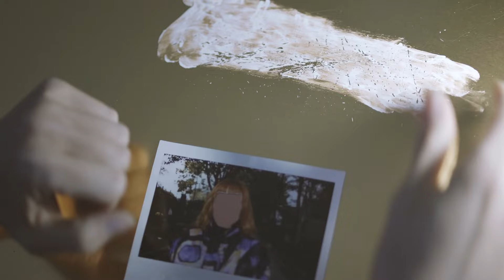Kill me - Temporada Alta 2024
Marina Otero torna amb Kill me, la tercera entrega del projecte "Recordar para vivir"

Amb Love me i Fuck me, la coreògrafa Marina Otero ha desdibuixat els límits entre artista, cos i vida privada. Ara torna amb Kill me, final de la trilogia Recordar per viure, en què construeix l’obra inacabada de la seva vida. Després de la crisi dels quaranta, filmar cada detall de la seva vida es va convertir en una obsessió. Amb el col·lapse que va suposar la pandèmia, va rebre un diagnòstic psiquiàtric que s’ha convertit en aquesta obra.

Autoria i direcció: Marina Otero
Dramaturg: Martín Flores Cárdenas
Intèrprets: Ana Cotoré, Josefina Gorostiza, Natalia Lopéz Godoy, Myriam Henne-Adda, Marina Otero i Tomás Pozzi
Música en viu: Myriam Henne-Adda
Il·luminació i escenografia: Victor Longás Vicente i David Seldes
Espai sonor: Antonio Navarro
Vestuari: Andy Piffer
Vídeo: Florencia de Mugica
Coproducció: Teatros del Canal (Madrid), HAU Hebbel am Ufer (Berlin), Cité européenne du théâtre, Domaine d’O, Montpellier/ PCM2024, Théâtre du Rond-Point (Paris), Célestins, Théâtre de Lyon, FITEI Festival Internacional de Teatro de expressão Iberica (Porto)
Amb el suport de: Residencia artística de la Casa Velázquez du Ministère d’Education Supérieur, FITLO Festival Iberoamericano de Teatro de La Rioja, MAMBA (Museo de Arte Moderno de Buenos Aires) - El Borde de sí mismo i IBERESCENA 2024